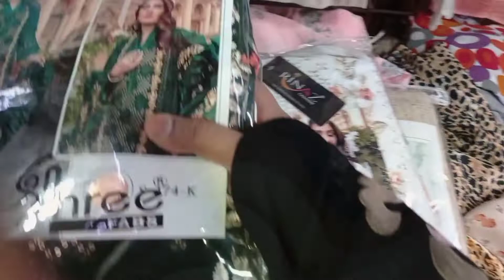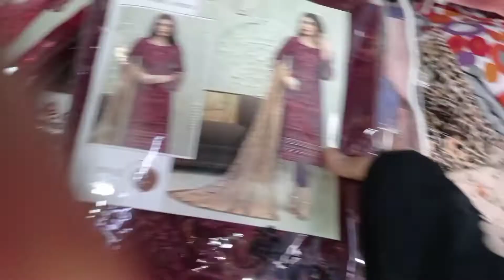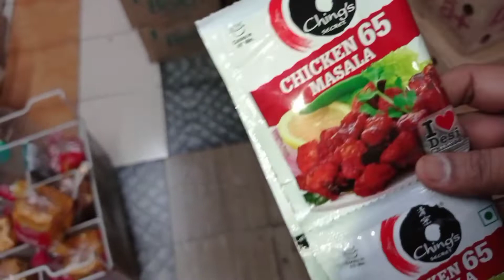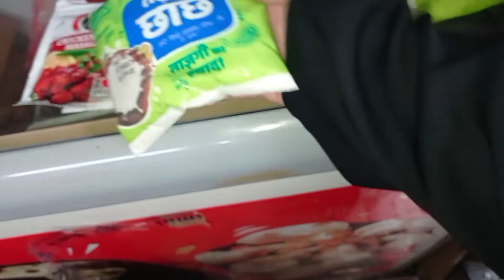My Sunday Busy Routine 😁 Vlog Beti ke liye thodi Shoping ki / Recipe Vlog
my sundaybusyroutine